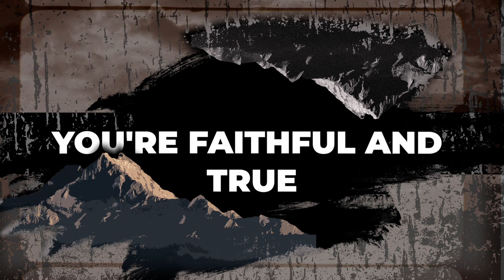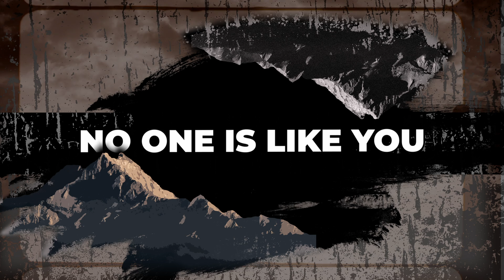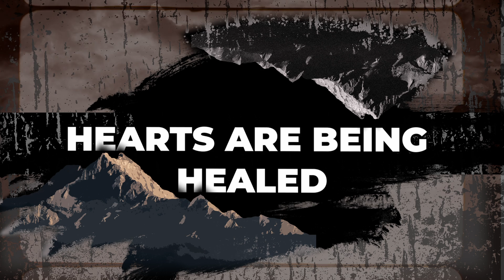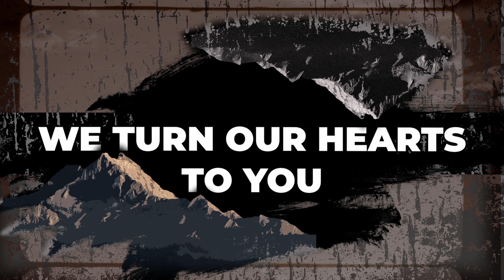Jesus the revivalist | NBCFC Worship | Lyric video | Revival live recording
/ nbcfconline

Copy right notice:
NBCFC Music
 / nbcfconline